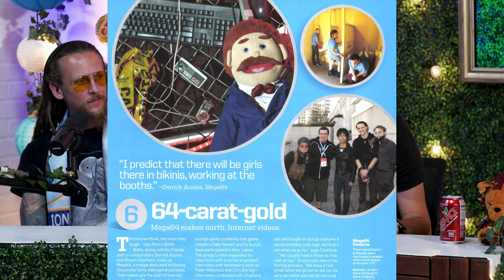Mega64 Podcast 654 - We Had An Anime Related Injury!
This week on The Mega64 Podcast we are back on the main set! We talk behind the scenes on our recent stream 64X, Rocco's injury due to an anime figure, and Shawn gets some sports talk in.